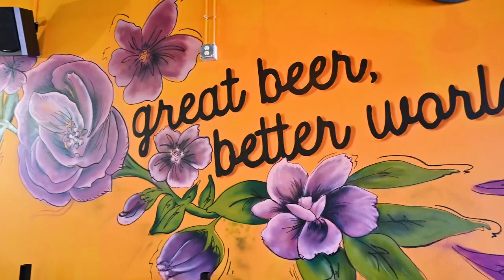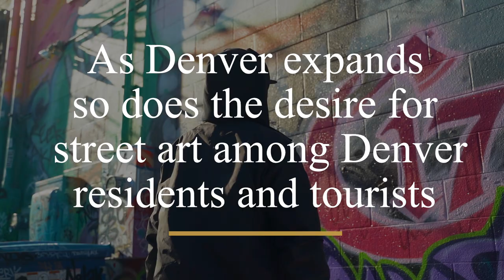"The Mile High Canvas" | The Exploding Scene of Street Art in Denver Colorado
Denver Is Known Nationally As One of The Largest Cities For Street Art. Supporting Thousands of Active and Diverse Artists.  RINO Art District showcases vivid expression among artists including events like Crush Walls and First Friday.  As Denver expands so does the desire for  street art among Denver residents and tourists

This project was produced by a small team in five weeks.

Remaining original Tracks By:
Joseph Spindle